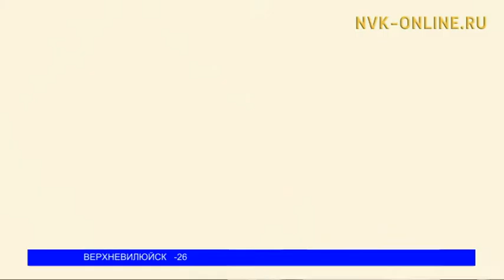«Весна на НВК» дарит подарки жителям Якутии